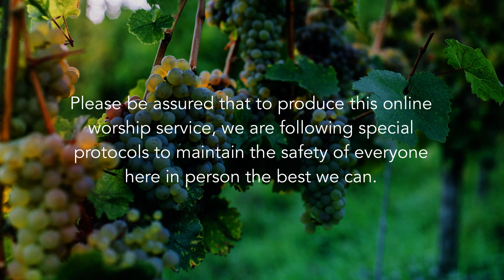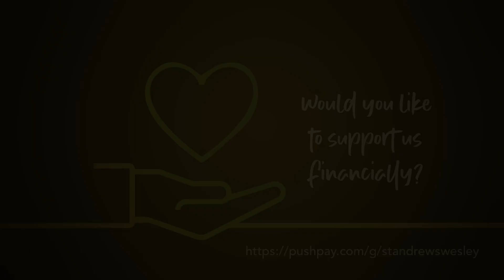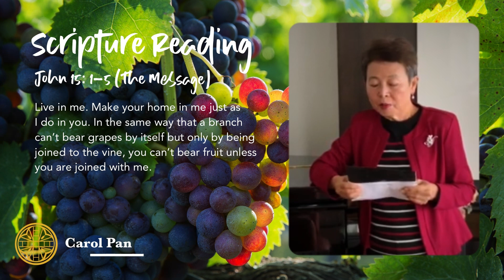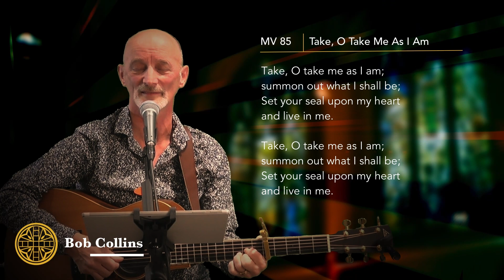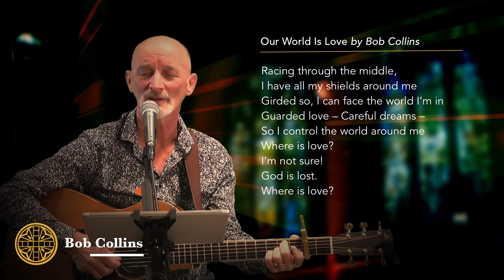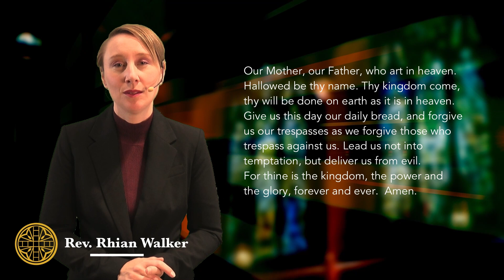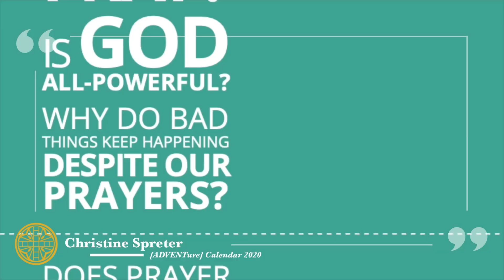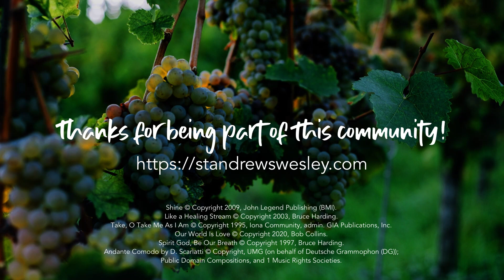Harmony | Nov 8, 2020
Join us for this morning's worship at St. Andrew's Wesley Church in Vancouver, BC.

We acknowledge that we worship in the traditional and unceded territories of the Coast Salish, Musqueam, Squamish and Tsleil-Waututh peoples.